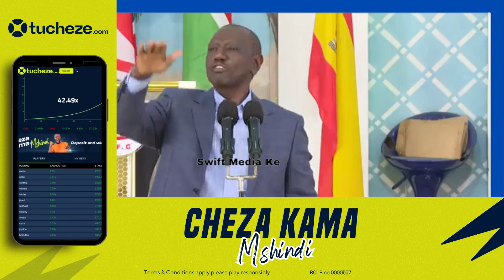UHURU NI BOSS WANGU TUNAONGEA! LISTEN TO RUTO'S SPEECH IN KIAMBU TODAY AFTER CHURCH